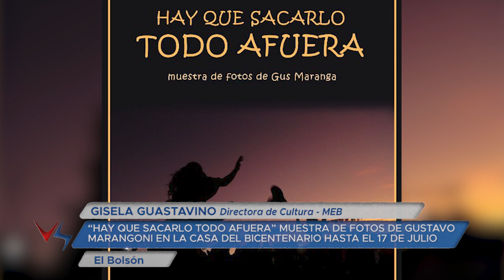23 07 05 GISELA GUASTAVINO Directora de Cultura MEBCASA DEL BICENTENARIO BALANCE DE LAS INSTANCI